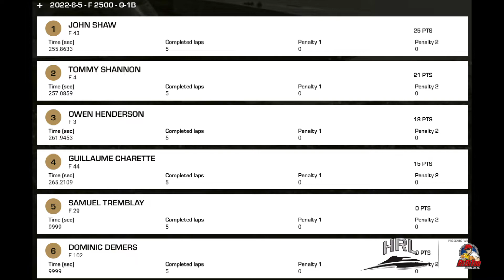Beauharnois 2022 - Formula 2500 Heat 1B